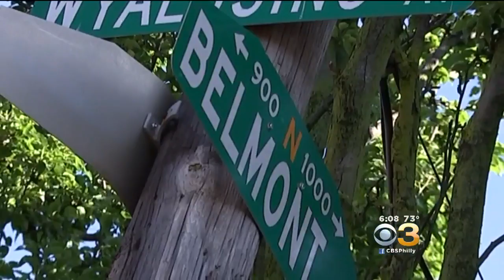Ed Bradley Mural Closer To Completion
CBS3's Don Bell reports.